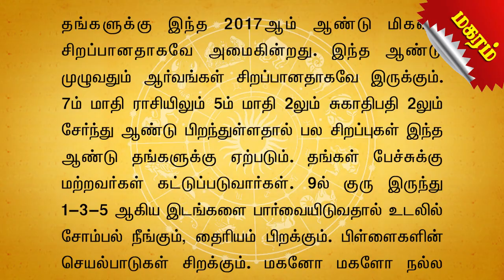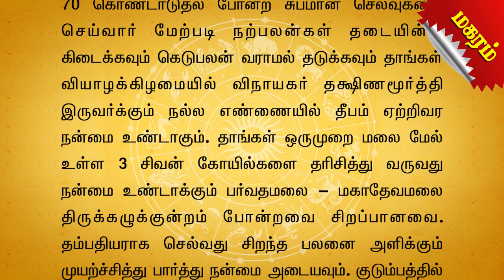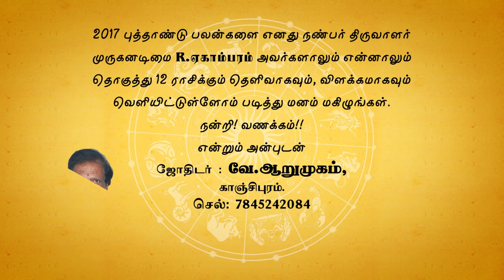Makaram Rasi Palangal 2017 Tamil Astrology மகரம்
ராசி பலன் 2017
Rasi Palangal 2017
Tamil Astrology
2017 New Year Rasi Palangal